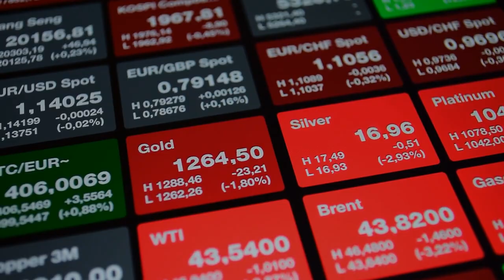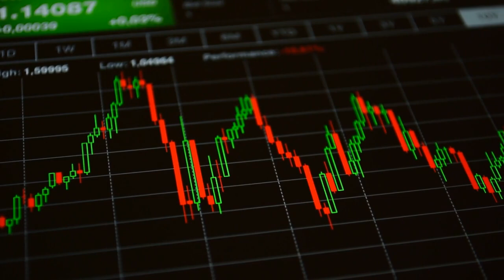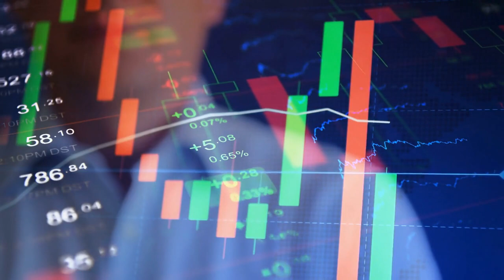What are Commodity Funds? | StockBox Technologies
In this video we have discussed about commodity funds and how is it beneficial for a trader.